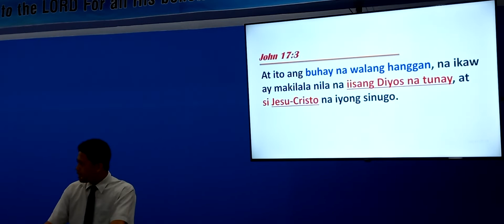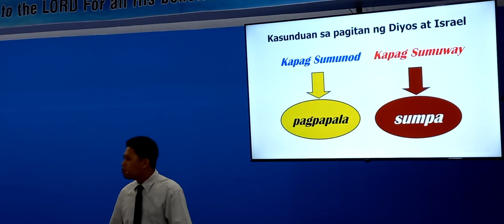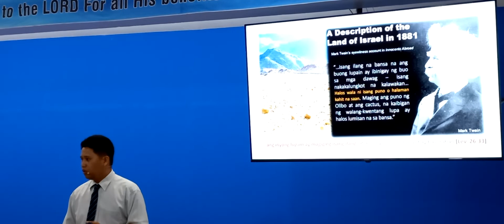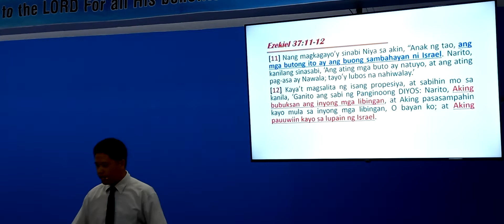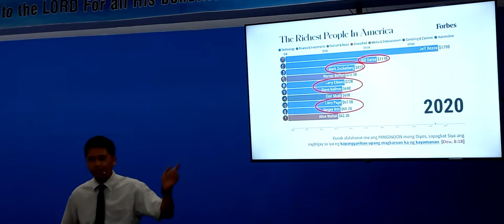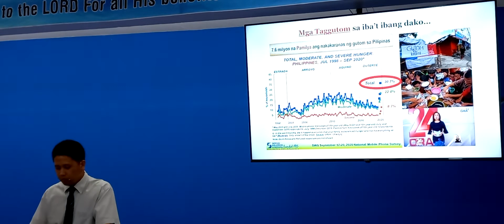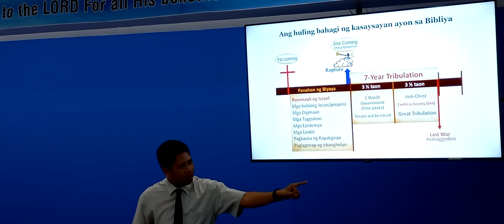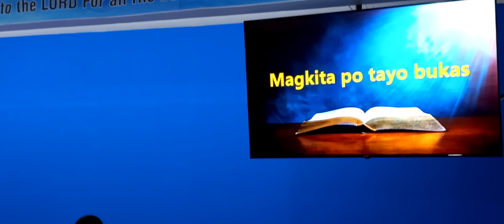3rd session of Seminar-Ev. Francois